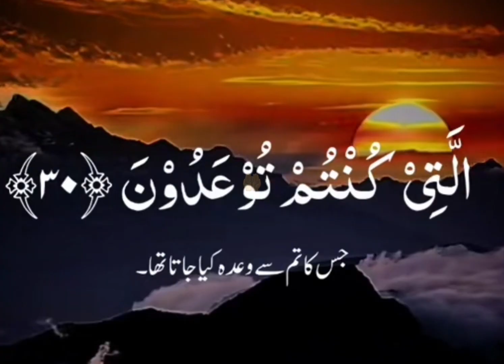Jannat ke bsharat#Quran tilawat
Quran tilawat
Quran recitation
qurani surah ka sabaq
Khushi ke khber